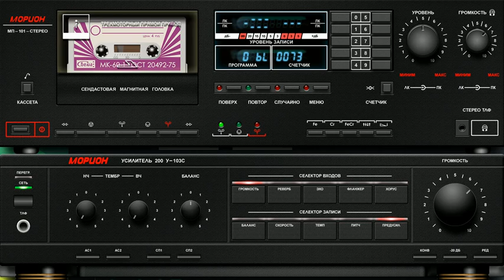giovanni mauri Planet uam uam dance suburbia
il prossimo video vi mostrero la base di tale brano a fl studio 20.8.3

vst usato per composizione  zebralette vst
nome del brano Planet uam uam

L